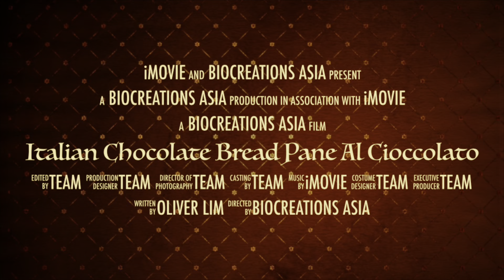[Biocreations Asia] Presenting Pane Al Cioccolato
Another Italian's classic! The Chocolate Bread made soft, fluffy and malty, a delightful bread with notes of roasted coffee that will tantalize your taste buds and back for more.  So start making for yourself today!

INGREDIENTS:

A 100% 500g German Bread Flour Type 550
82% 410g Cold Water
6% 30g Malt 110
1% 5g Domino Verde Natural Improver
5% 25g Pane Sourdough Powder
10% 50g Egg
4% 20g Milk
3% 15g Butter
1% 5g Sea Salt
1% 5g Angel Instant Dry Yeast
12% 60g Sugar
B 24% 120g Semi sweet dark chocolate
9% 45g Dried cranberry/ cherries
C Topping:  Italian Sprouted Buckwheat
Almond Slices
METHOD

Using an electric mixer, mix all the ingredients in A (except sugar) until gluten is formed. Add in sugar slowly, a spoonful each interval and knead until the dough doesn’t stick to bowl
1st bulk fermentation 45 mins at 30̊C or until dough double in size
Place the dough on a well dusted surface, and fold and stretch all four sides. Coat the dough with oil
Rest dough in 2nd fermentation for 30 minutes, or double in size
Divide the dough into 6 equal parts, round the doughs and place in round mould
Final ferment for another hour, egg wash and sprinkle toppings
Bake at 190 ̊C for 25 min. Use steam during first few minutes of baking if possible.